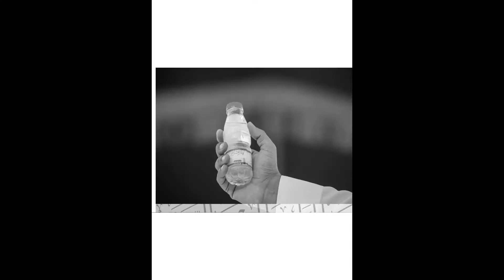2021 yılında çekilmiş Kabe Resimleri Kabah Wallpaper Mekke duvar kagitlari Hac ve Umre fotografları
2021 yılında çekilmiş Kabe Resimleri Wallpaper Mekke duvar kağıtlari Hac ve Umre fotoğraflarımızı videomuzda bulabilirsiniz.
Mekke ve Medine'den Güncel ve Güzel haberler almak için web sitemizi takip edebilirsiniz.
HacUmreHaber.com
Mekke, Suudi Arabistan 2021